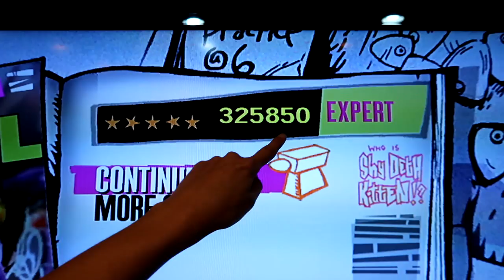PLAYING GUITAR HERO UPSIDE DOWN!? THROUGH THE FIRE AND FLAMES EXPERT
So this is one of my most highly requested videos. Finally a vlog of me playing Guitar Hero! I had fun with it, I played upside down, left flip, etc. Enjoy!

If you're reading this, comment, "GUITAR HERO"